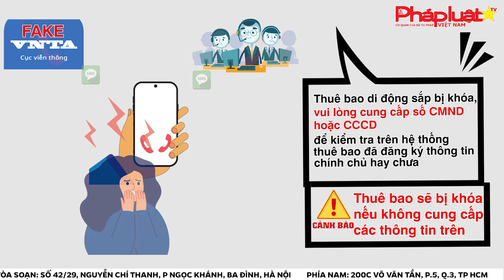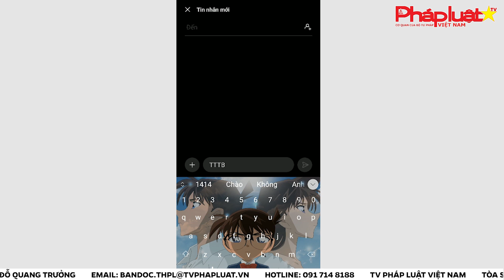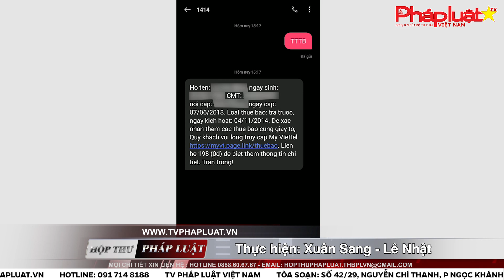Nở rộ chiêu lừa mới từ việc chuẩn hoá thông tin thuê bao điện thoại di động